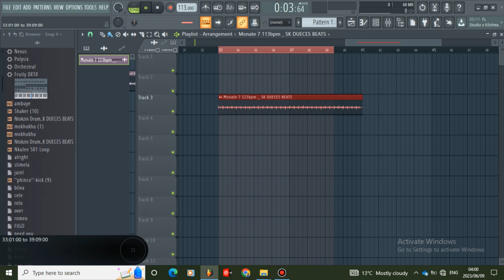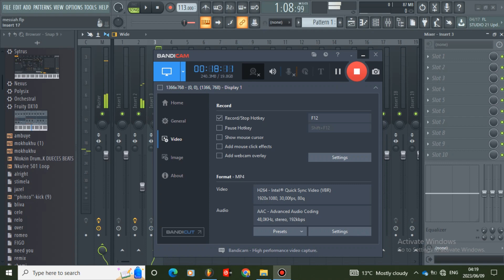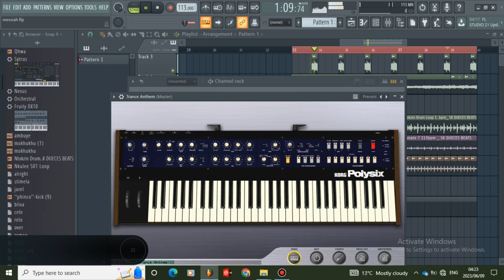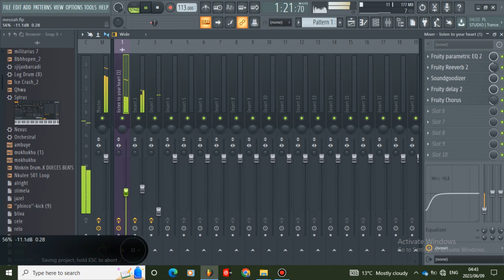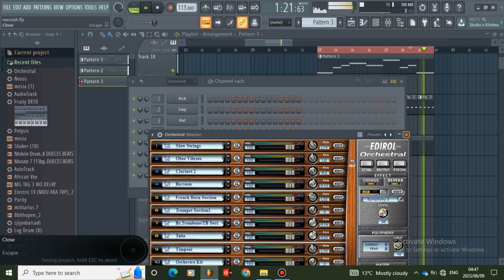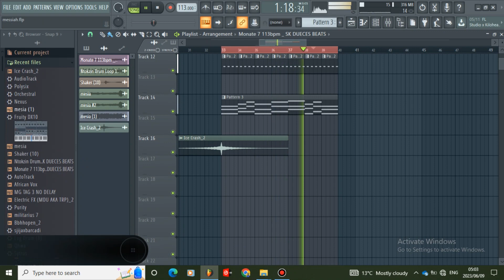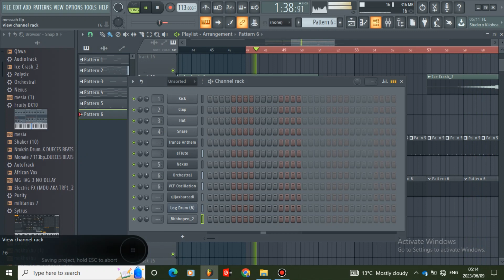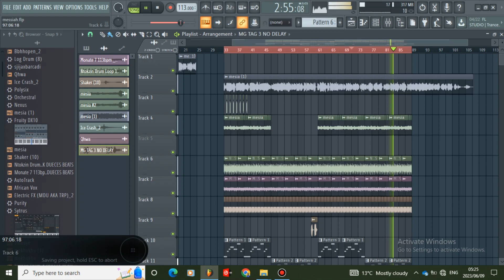How to make Amapiano on FL Studio | Blaq Diamond - Messiah | Amapiano 2023 | ameno | mnike mnike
☎ Bookings: Mogomotsi MG Matlakale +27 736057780